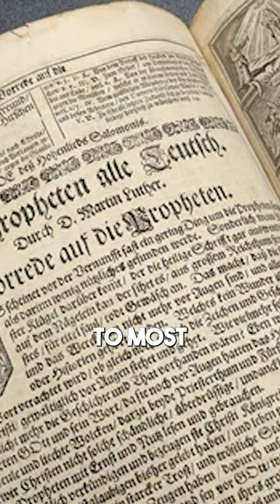Protestants explaining Catholic History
🤔 How do Protestants explain the missing gap of 15 centuries of the Church? Between the time of the early Church and the Reformation?

Lecture by Dr. Thomas F. Madden, professor of Medieval History and Director of the Center of Medieval and Renaissance Studies, Saint Louis University.

Listen to the full lecture posted by Kenrick-Glennon Seminary 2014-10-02, Dr. Thomas F. Madden - Catholic History: Dispelling the Myths